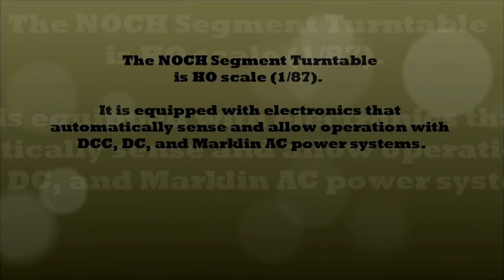NOCH HO scale Segment Turntable Model Review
This is a review of the NOCH HO Segment Turntable with micro motion.  The electronics operates with both analog DC and Märklin AC, and with DCC.   This Laser-Cut ready-made model can be used with all H0 track systems and is suitable for both 3 Rail and 2 Rail operation.